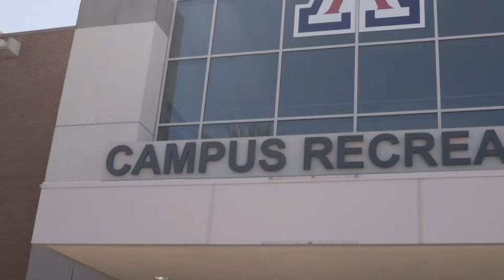Eller Way Project Rough Draft